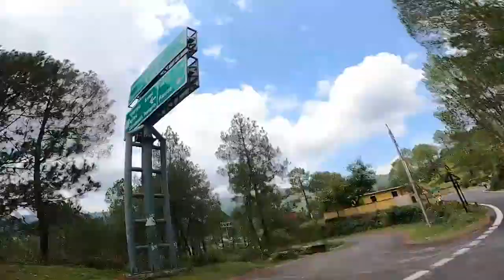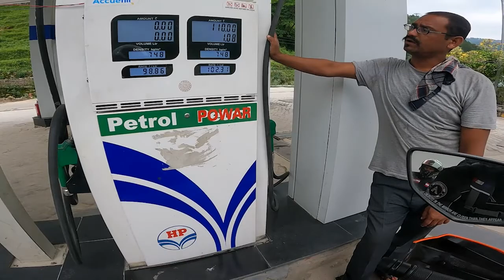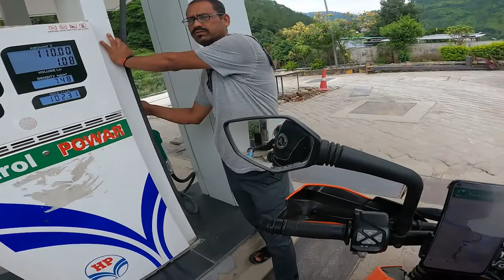Ktm Duke 390 Stopped by Police in Almora Uttarakhand | PART 3 | NAINITAL TO BAGESHWAR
Hey, guys, this is MOHIT MEHTA ( soul RPM ) & thank you for taking out time to watch my video. Do "LIKE" the video if you enjoyed watching or Do "COMMENT" if you want to Suggest something or Appreciate my efforts.

RIDE PARTNER : Anuj Negi

@Aprilia India  GREAT WORK IN EXTEAM ROAD CONDITION

Team : SOUL RPM
PROMO _ PARTNER :  @LVbags
TRIP PARTNER : GDS PRODUCTIOND
DRINK SP : RED BULL

BIG THANKS  TO  : Moon Hotel ( NAINITAL )

ktmind @KTM India – Ready To Race